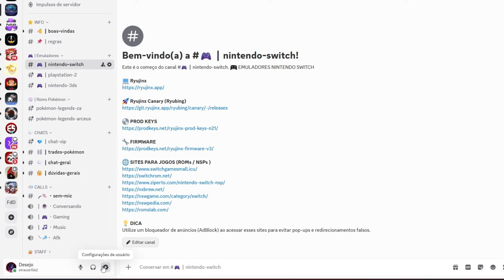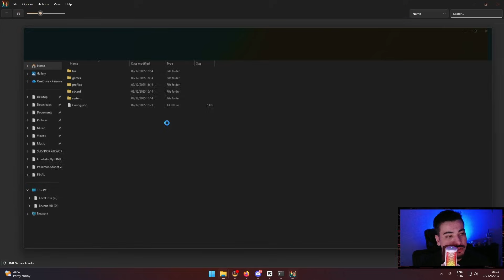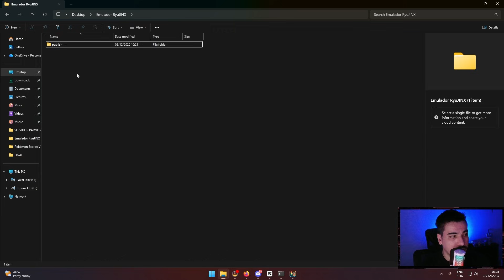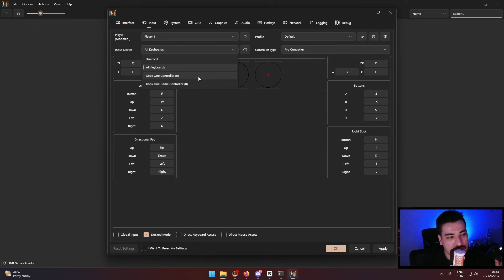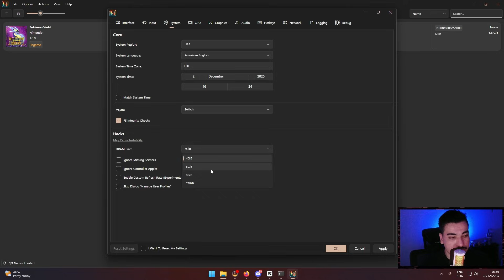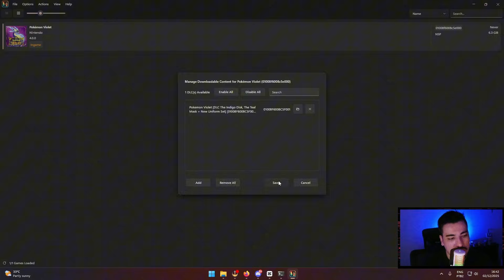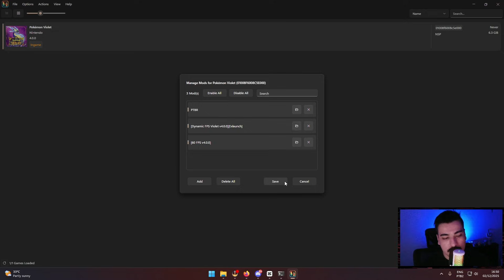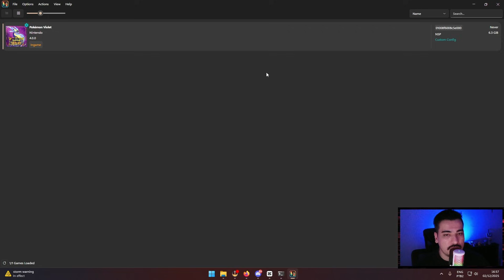Pokémon Scarlet Violet no PC Instalação Completa Ryujinx MOD FPS Tradução Atualizado 2025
Quer jogar Pokémon Scarlet Violet no PC com desempenho máximo?

Neste vídeo eu te ensino a instalar tudo passo a passo: Ryujinx Canary, firmware, prod keys, tradução PT-BR, MOD de FPS, otimizações e toda a configuração necessária para rodar o jogo liso.

Perfeito para iniciantes e para quem quer melhorar desempenho, reduzir stutter, aplicar 60FPS e deixar tudo no ponto certo.
Aproveite o tutorial e siga exatamente como mostro no vídeo para evitar erros.

💖 Seja membro do canal e tenha acesso aos meus recursos exclusivos

🎮 Controle que eu uso
🔗 Ultimate C Wired Controller for Xbox

🎧 Headset que eu uso
🔗 QCY H3 ANC Fone de Ouvido Bluetooth

🎤 Microfone que eu uso
🔗 FIFINE USB Microfone

Marcações do Vídeo
00:00 Introdução
00:45 Vinheta
00:55 Membros do Canal
01:23 Download do Emulador
02:27 Configuração das Chaves
03:34 Configuração no Emulador
04:20 Configuração do Controle
05:40 Instalação de Atualizações e DLC
06:22 Instalação dos MODS e Tradução
08:15 Configurações do Jogo
09:08 Finalização